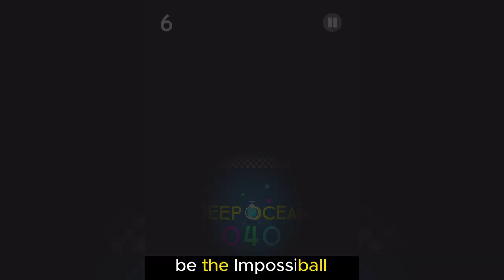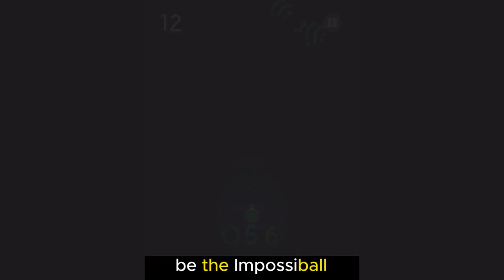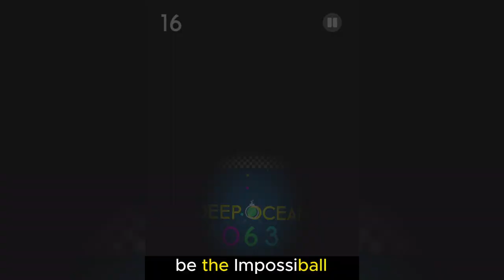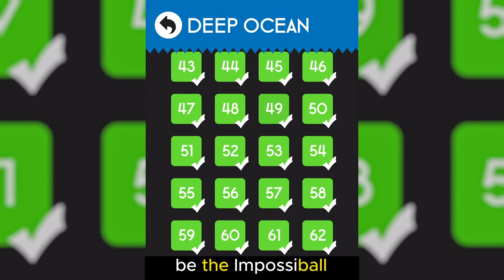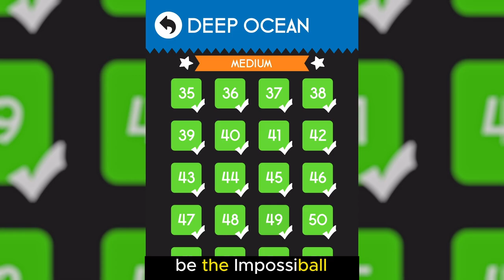2024 UPDATE: Color Switch Deep Ocean Medium Levels 35-68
"The most important thing is to look ahead. The past is your anchor." - Maxime Lagacé

Deep Ocean Medium completed without using a single continue. If you are stuck on a level this is your key to unlock the secret of the next obstacle or see how close you are to the finish line.

Music: Deep Ocean Mode by the creator of Color Switch David Reichelt

Medium Start 0:00
Level 35 0:24
Level 36 1:13
Level 37 1:39
Level 38 2:37
Level 39 3:21
Level 40 4:01
Level 41 4:26
Level 42 5:05
Level 43 5:31
Level 44 6:13
Level 45 6:47
Level 46 7:34
Level 47 8:14
Level 48 8:58
Level 49 9:48
Level 50 10:30
Level 51 11:14
Level 52 11:50
Level 53 12:40
Level 54 13:41
Level 55 14:38
Level 56 15:33
Level 57 16:38
Level 58 17:38
Level 59 18:48
Level 60 20:17
Level 61 22:04
Level 62 22:38
Level 63 25:17
Level 64 27:00
Level 65 28:46
Level 66 30:31
Level 67 32:12
Level 68 33:53
Medium Complete 35:43